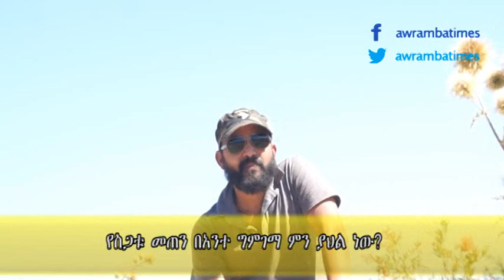ለስልጣንን ብለው አገር ያምሳሉ የሚባሉት ሰዎች ስልጣኑ በእጃቸው አልነበረምን?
'ስልጣንን መልሶ ለማግኘት' አገር ያምሳሉ የሚባሉት የቀድሞ ባለስልጣኖቻችን ስልጣኑ በእጃቸው እንደነበረ ለምን ይረሳል? እዛው እያሉ የሞት ሽረት ትግል አያደርጉም ነበር? ለምንድነው በዛ መልኩ የማናየው?"

አርቲስት አብርሃም ገብረመድህን